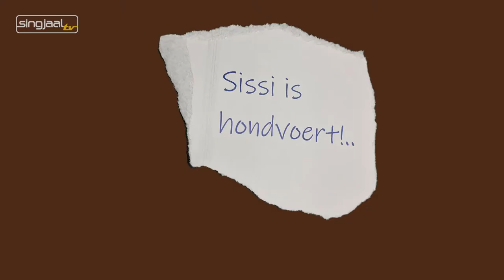Prettige Beesten - Aflevering 11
's Ochtends verschijnt het artikel over de "internationale filmsterren" in de krant. Niet veel later ontdekt Benny echter iets verschrikkelijks...